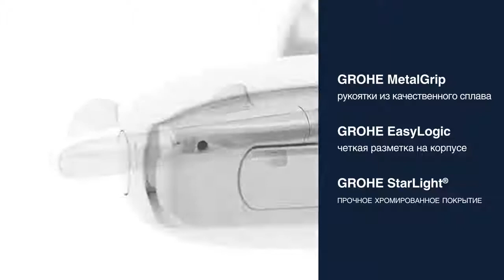Термостат Grohe Grohtherm 1000 New 34143003 для душа